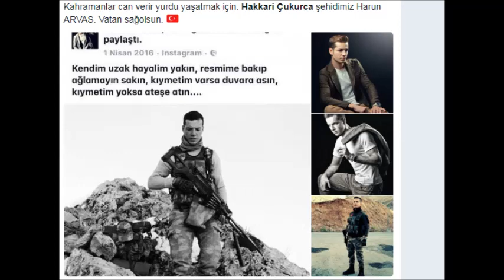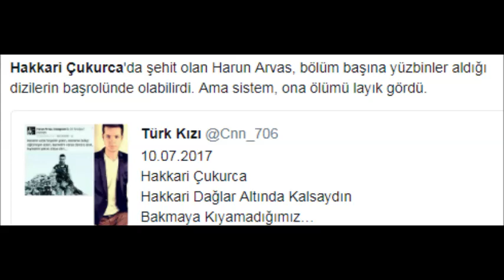Hakkari Çukurca,,Harun Arvas,.vatansağolsun